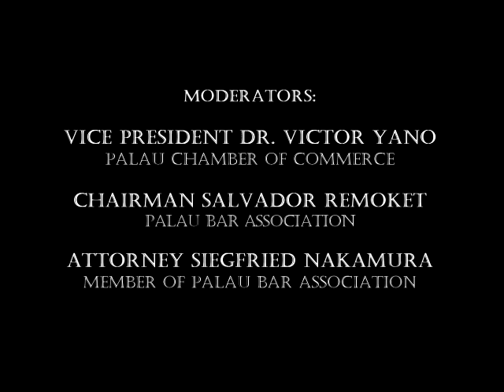2016 Post Primary Presidential Debate ~ October 19, 2016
The Palau Chamber of Commerce & the Palau Bar Association sponsored/hosted the Post Primary Presidential Debate between President Tommy Remengesau Jr. & Senator Surangel Whipps Jr. that was held on Wednesday, October 19, 2016 @ 7:00pm in Ngarachamayong Cultural Center.